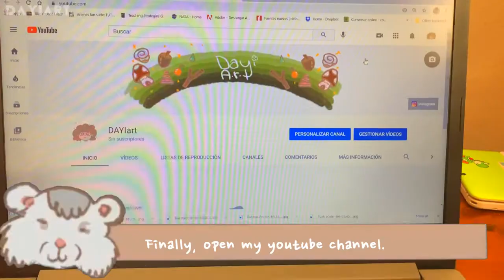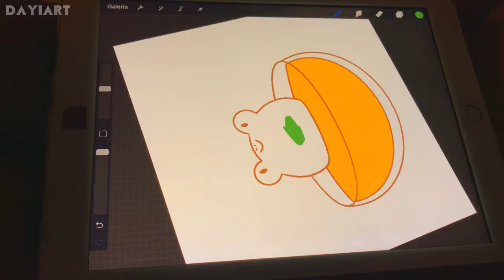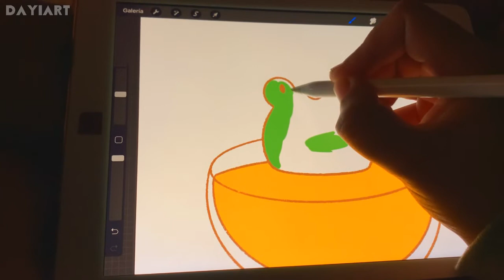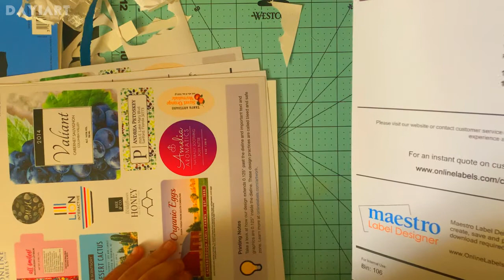ʕ•́ᴥ•̀ʔっ♡Studio Vlog #001 | Preparing and starting a sticker shop, Clay pins, Design prints.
(A change my name to Mo_dayin)
Well, well ... I'm a little nervous. I don't know what I could say in my first vlog, but I give you a welcome quality to my humble channel. Although I have not opened the store yet, I hope that you will join me in the beginning of this adventure. Love ya!!!

M U S I C:
 YT Channel LuKremBo:

E Q U I P M E N T:
Printer: Canon pixma Ts6220
Camara: Iphone Xr
Video editing: Sony vegas pro16